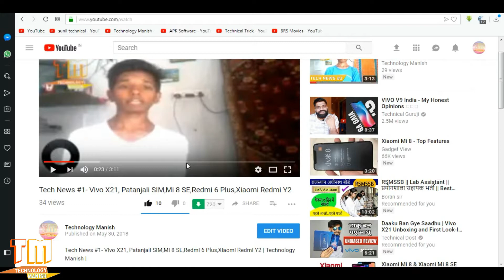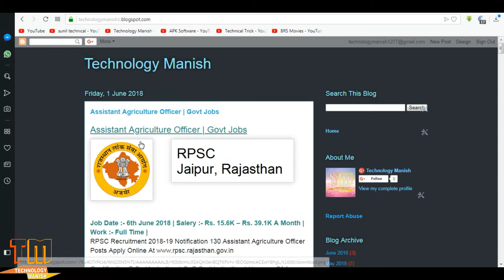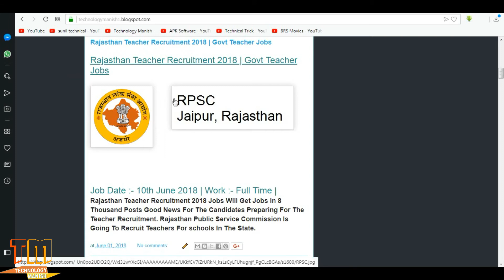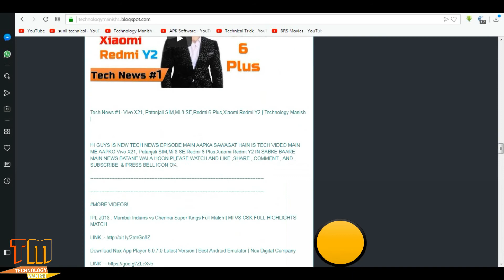Government Jobs Declaration Date Salary | RPSC Jaipur, Rajasthan | Government Jobs June 2018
Government Jobs Declaration Date & Salary | RPSC Jaipur, Rajasthan | Government Jobs June 2018 | Technology Manish |

HI GUYS IN THIS VIDEO I AM TALK ABOUT GOVT. JOBS OF JUNE 2018 AND JOBS FULL INFORMATION AND DETAILS AND REQUIREMENT AND DECLARATION DATE & SALARY INFORMATION | RPSC JAIPUR , RAJASTHAN GOVERNMENT JOBS FULL DETAILS IN THIS VIDEO OK.

IPL 2018 : Mumbai Indians vs Chennai Super Kings Full Match | MI VS CSK FULL HIGHLIGHTS MATCH
Upcoming Top 6 SmartPhones Launching In March 2018! | UPCOMING INDIA'S BEST SMARTPHONES |
How To Buy Redmi Note 5 Pro | India's Camera Beast | IN 3-7 Days
Galaxy S9 vs. Pixel 2: Which Android Flagship Will Win?

More Social Links!

PLEASE!

TECHNOLOGY MANISH

|| PRESS BELL ICON BUTTON FOR MORE LATEST TECHNOLOGY VIDEOS ||

TECHNOLOGY MANISH